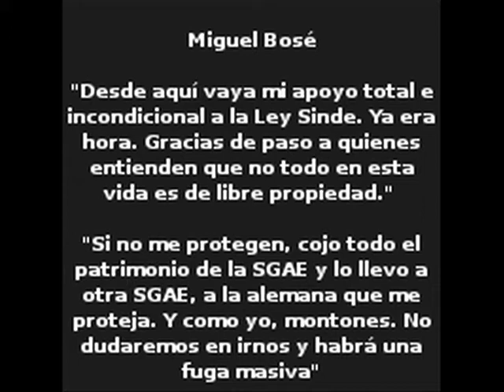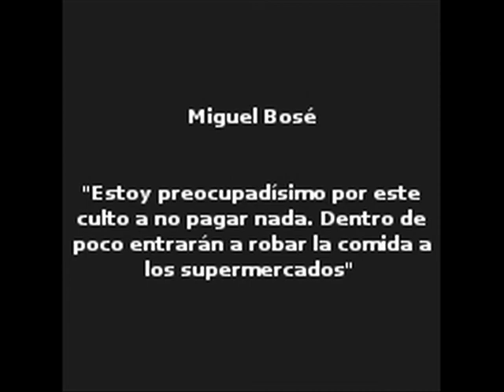Xnet presenta: Oxcars 2012. La impagable aportación a la cultura de los defensores de la Ley Sinde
Gala de los Oxcars 2012. Quinta edición (extracto).
Simona Levi y Agnés Mateus presentan el primer ejemplo de la impagable aportación a la cultura de los defensores de la Ley Sinde en la gala de los oXcras.